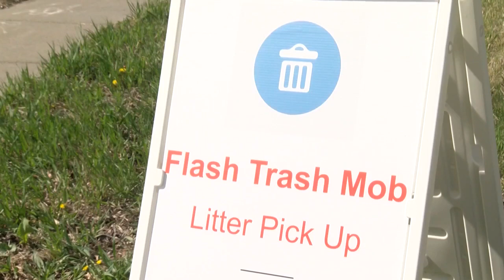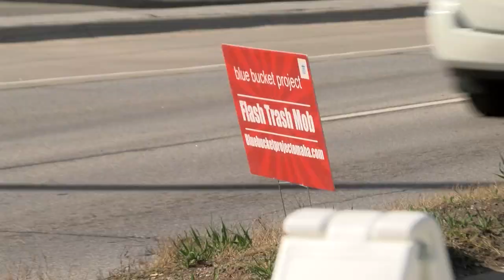Blue Bucket Project works to keep Omaha community clean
"I found a metal pipe, I have no idea why it is out here," said David Baker, a first-time volunteer with the Blue Bucket Project.   Bags and bags full of trash were found right here in our community, by volunteers with the Blue Bucket Project Omaha.